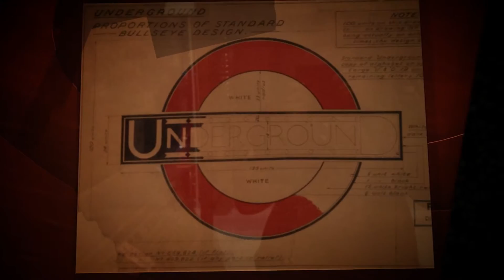UP621080 3D Showreel